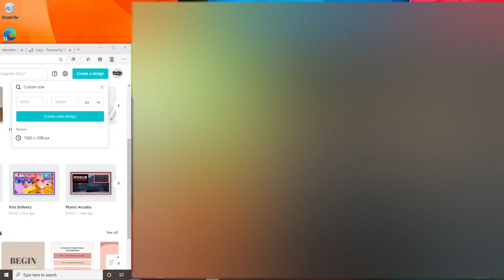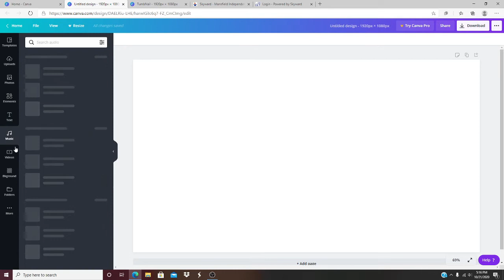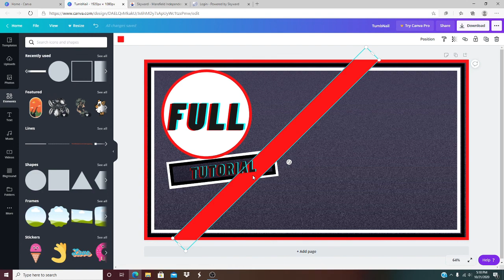How to make your own thumbnail's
This video is made for people that are confuse what your tumbnail is going to be for your video if your just starting youtube or your just confused how to do or maybe searching for a good site for a tumbnail.